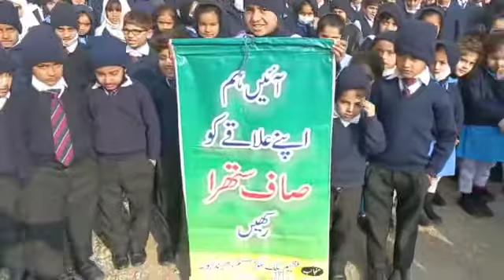آئیں تحصیل کہوٹہ کو صاف ستھرا کریں۔ ایک قدم آگےt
Brig (R) Javed Ahmed Satti.
Chairman, Al-Azeem Trust.
Village Behand, Tehsil Kahuta,
Rawalpindi.